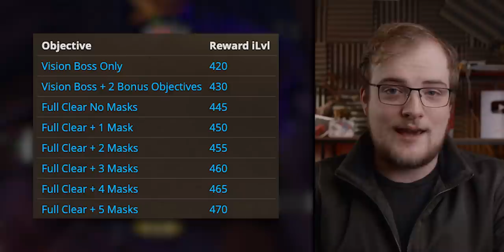BIG Clarification | State of Patch 8.3, Is It Now Worth Playing & What Blizz NEEDS To Learn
What a week! The dust has settled, many bugs have been fixed and I've received a bunch of clarifications on topics you've asked me about!